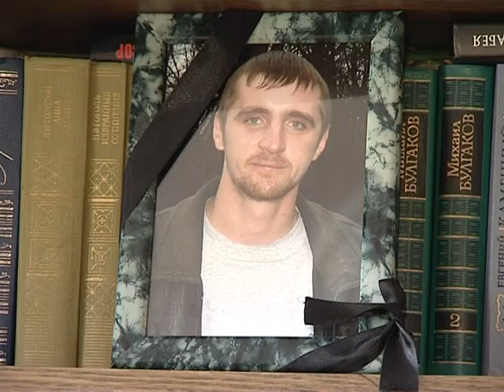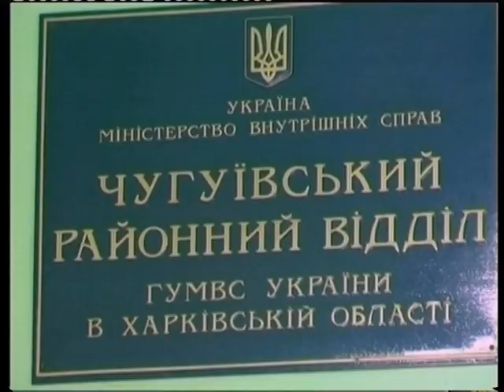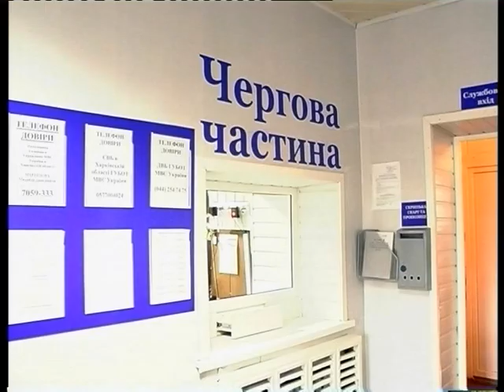Новости АТН 16 июня 2011 г. (2)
Новости АТН 16 июня 2011 г. (региональный выпуск)